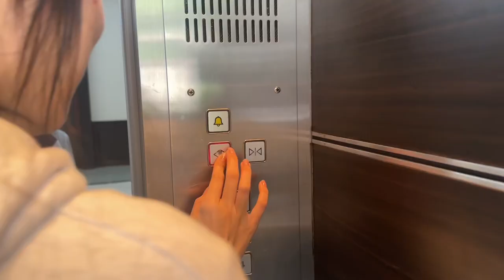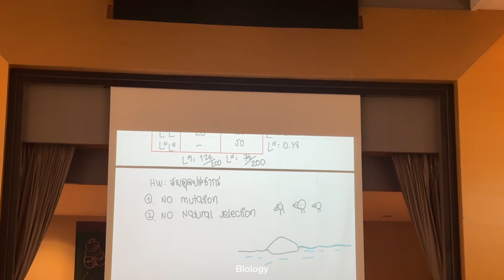Study Vlog | ไปเข้าค่ายติวกับเพื่อนๆ📔🖍️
ไปค่ายติวเตรียมตัวเข้ามหาลัยกับเพื่อนๆ 👭🏻เเบบจุกๆ สนุกมากก ได้ความรู้ ได้เที่ยวว

Follow us🤍
Me: @luc_cream
Fiat: @fiatyns_
Focus: @fcpfwk_
Baifern: @srahyaa_
Yoghurt: @imyyo_
Aunging: @aaung_iing